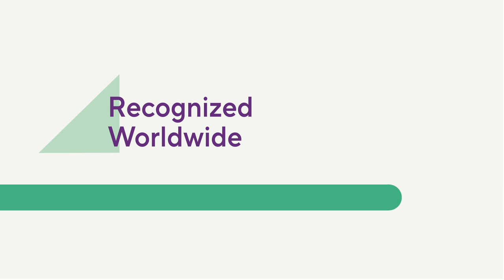Mila's Impact Report 2023-2024